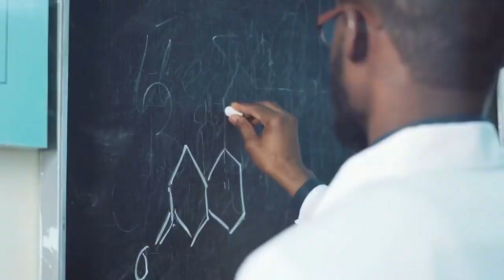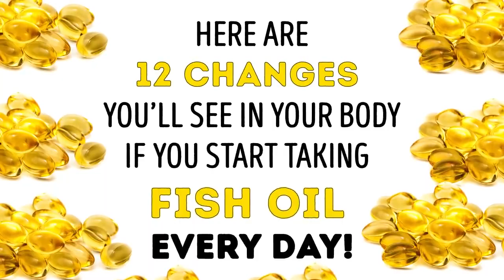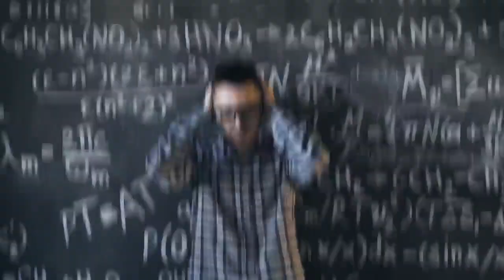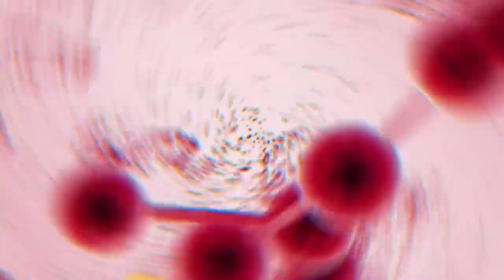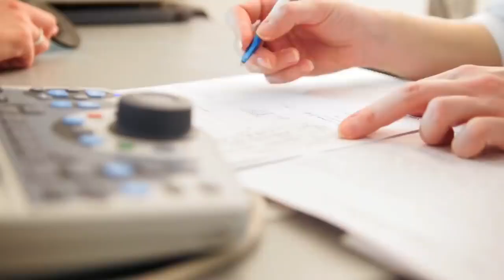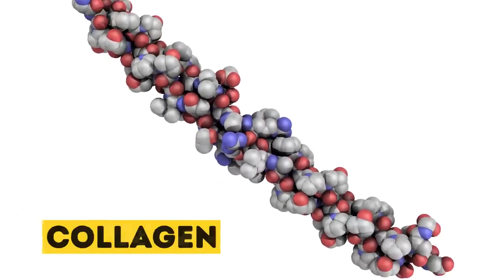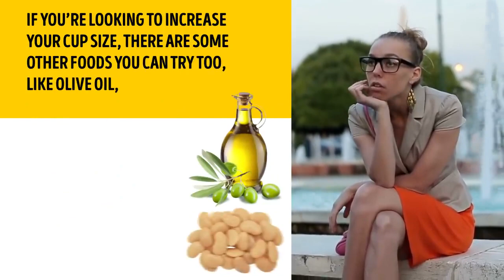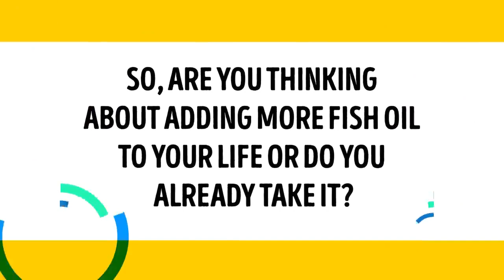Take Fish Oil Every Day for 20 Days, See How Your Body Changes.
Findings show Omega-3 fatty acids may help to:

1. Bigger breasts.
2. Weight loss.
3. Smooth radiant skin.
4. An additional source of vitamins and minerals.
5. Decreased eye pressure.
6. Less stress and a better mode.
7. Faster muscle recovery after workouts.
8. Improved joint health.
9. Better stamina.
10. Stronger Immunity.
11. Clearer thinking.
12. Decreased risk of heart disease.